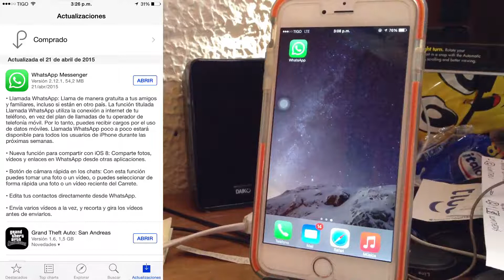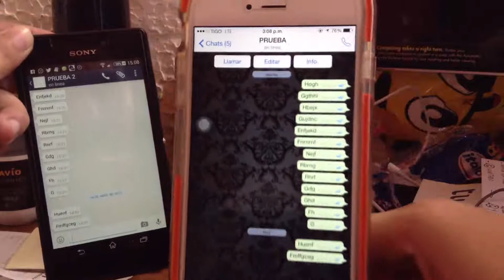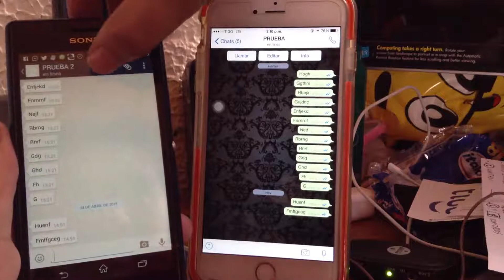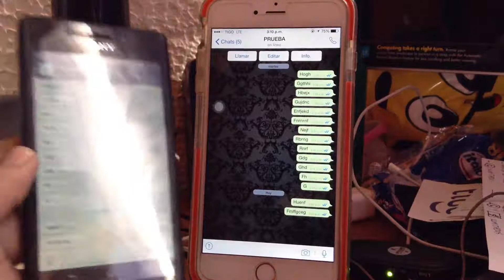Llamadas Gratis De Whatsapp iOS OFICIAL - iPhone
Quieres hacer parte de Freedom Network Partner? Ingresa y sigue los pasos, Muy sencillo inscribirte :)

Funciona 100%